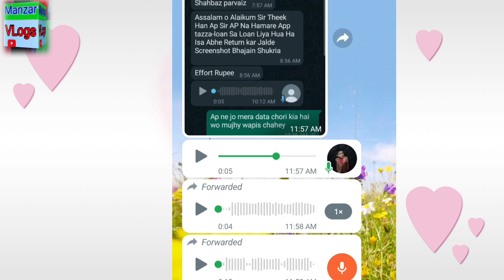Pakistan Ma Loan Apps Ki One Percent B Qanoni Hasiyat Nai Ha || Loan Apps Ko Sood Bilkul Na Dain